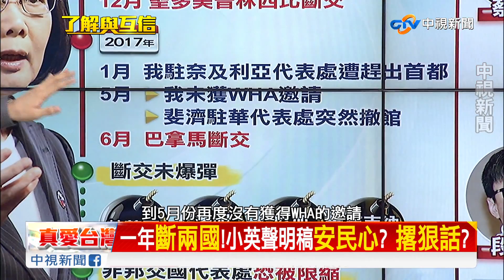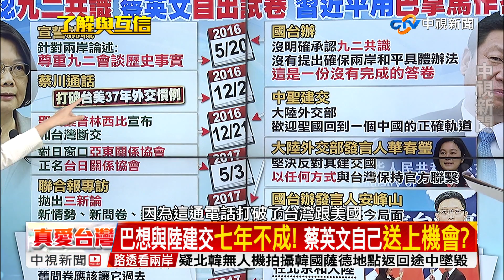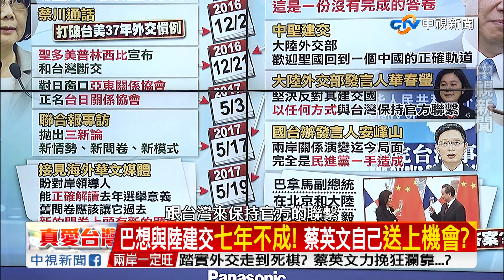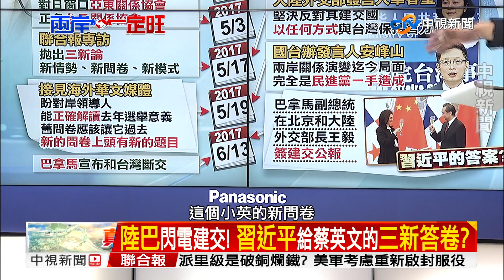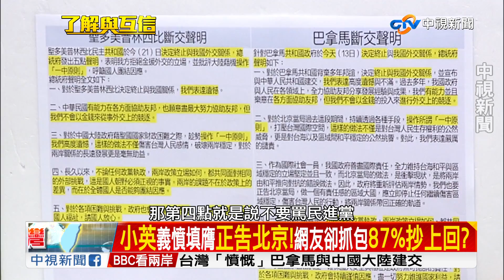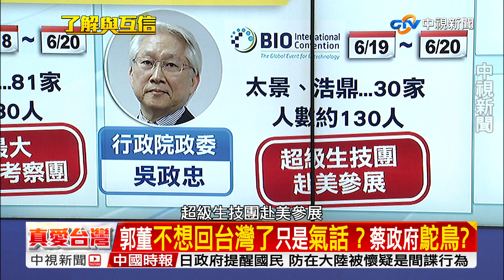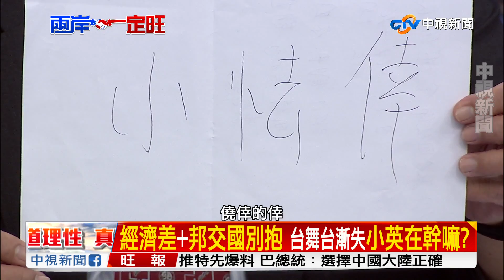台巴斷交!小英親上火線喊不受威脅!沒在怕?／EP51 了解與互信 兩岸一定旺 20170614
巴拿馬斷交事件敲響蔡英文政府警鐘，執政一年兩國斷交，接下來歐洲唯一的邦交國梵蒂岡，還有巴拉圭、尼加拉瓜等等等也岌岌可危，兩岸也從原本的「冷對抗」升級變成「熱對抗」，未來可能在非邦交國設的辦事處，或既有的代表處，恐怕也很難做事。

民進黨政府還能有什麼亡羊補牢的招數嗎？或是從此讓台灣逐漸變成鎖國？或是他們一點也不擔心？因為前行政院長游錫?說中華民國邦交少了，台灣邦交國就會出現，民進黨立委段宜康也說，不如就換個名字跟國際交朋友，民進黨完全執政何不納入參考？鎖定「了解與互信，兩岸一定旺」，精彩剖析！

本日來賓
政治評論員 黎建南
國民黨立委 費鴻泰
前民進黨立委 沈富雄
新黨新思維中心主任 侯漢廷
(北京)中國社科院台研所副所長 朱衛東

【了解與互信 兩岸一定旺】
 從台灣出發，了解世界脈動 從大陸視角，建立兩岸互信
兩岸關係剖析 國際角力探討 最貼近兩岸的談話性節目
主持人：盧秀芳 張以仁
首播 每週一~週四 22:00 中視主頻